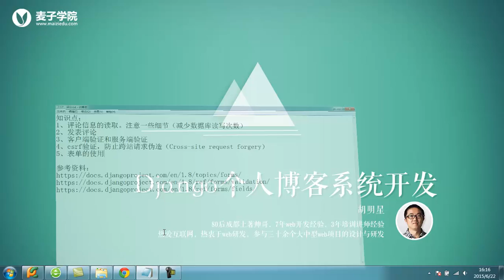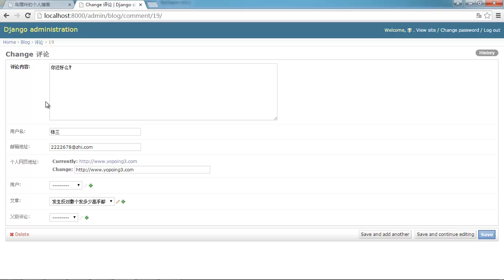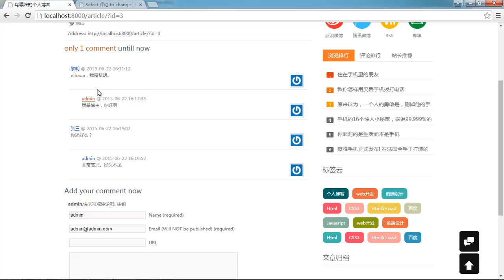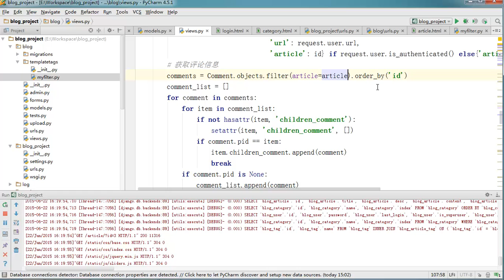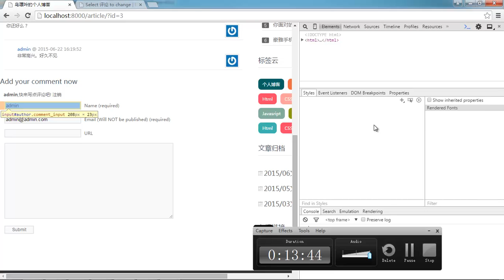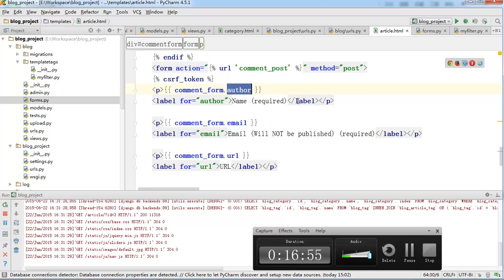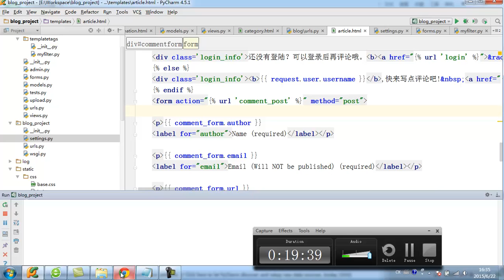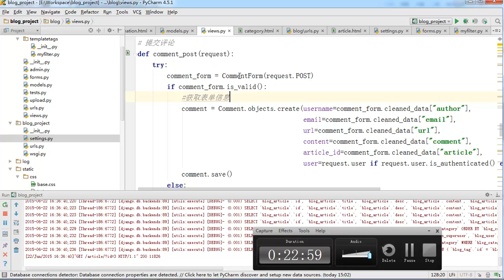项目实战：Django个人博客系统-17.评论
项目实战。